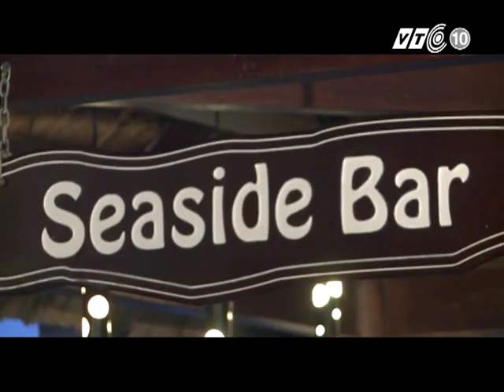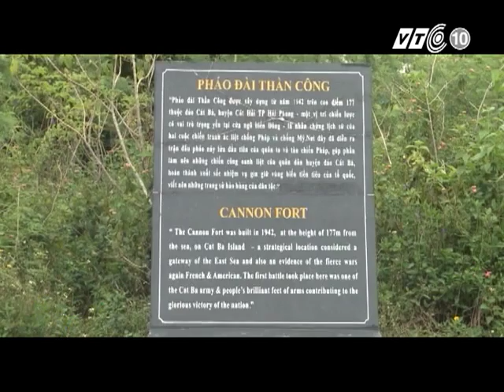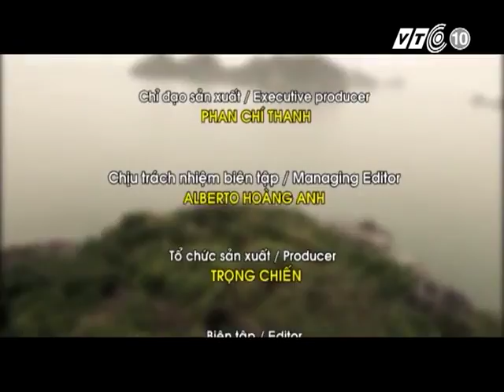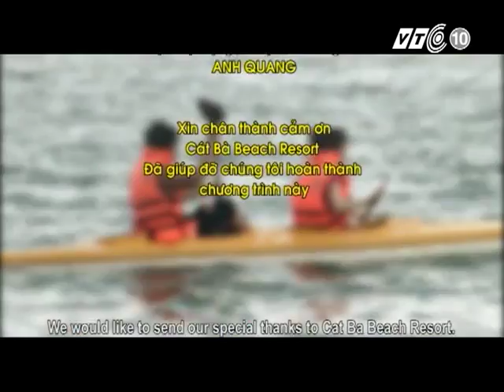Cát Bà Beach Resort - Nơi biển rừng hội ngộ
Toạ lạc trên bãi biển tuyệt đẹp Cát Cò, Cát Bà, Hải Phòng, Cát Bà Beach Resort mang đến những trải nghiệm tuyệt vời giữa khung cảnh thiên nhiên rừng biển...